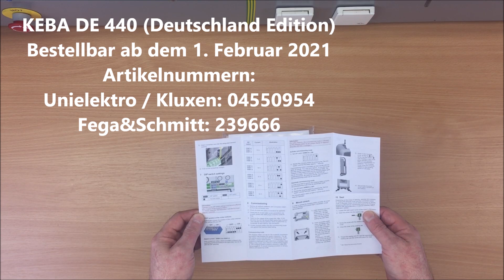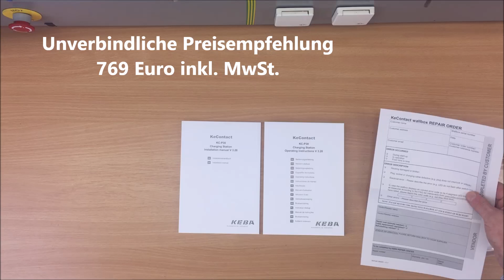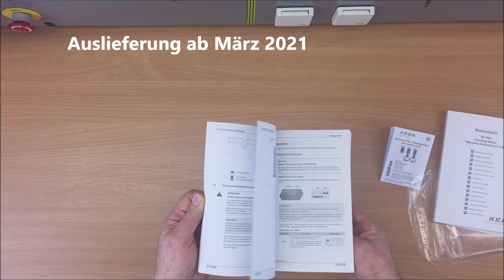Der KfW-Kracher von KEBA: Nur 769 Euro inkl. MwSt. und förderfähig!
KEBA hat da einen echten Coup gelandet. Nach nur zwei Monaten Entwicklungszeit wird die neu Wallbox DE 440 präsentiert, die speziell auf die KfW 440 Förderung abgestimmt ist. Mit einem Preis von 769 Euro incl. MwSt. ist sie auch ein echtes KfW Schnäppchen.

Moin, mein Name ist Frank Schmalowsky. Ich lebe in der Nähe von Hamburg und bin von Beruf Energieberater für den Würth Elektrogroßhandel, auf der Vertriebsseite sind wir besser bekannt als Unielektro, Fega&Schmitt und Kluxen.

Ich stelle hier Produkte und Themen aus dem Bereich Erneuerbare Energien,
E-Mobilität und SmartHome vor, meine Zielgruppe sind das Elektrohandwerk und technisch Interessierte Leute., sorry wenn da manchmal zu viele Fachbegriffe dabei sind.

Freundliche Grüße

Frank Schmalowsky